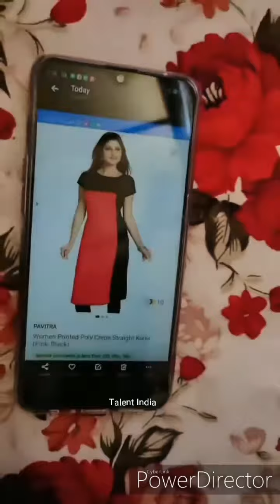Fanny video 😁😃😁😃😁😃 Fanny video 😁😃😄😄😄😄😍 very fanny pack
Fanny video 😁😃😄😄😄😄😍 very much Fanny video 😁😃😄😍 very nice video 😁